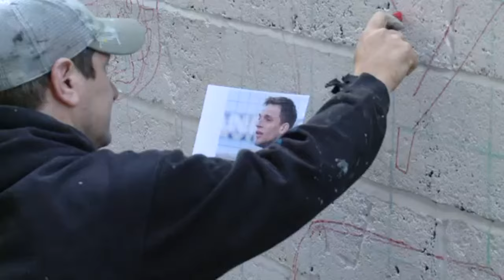Grimsby Town Diversity Mural - Timeline Video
A time-lapse video of the painting of the Mural at the back of the Pontoon Stand at Blundell Park.